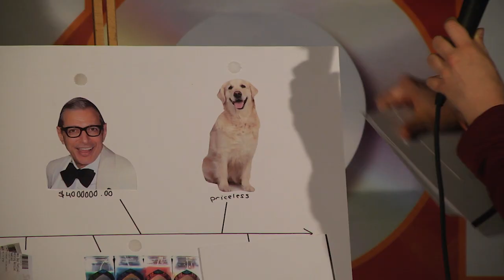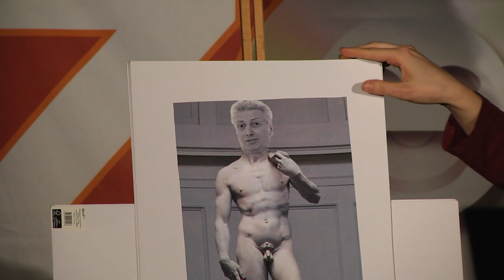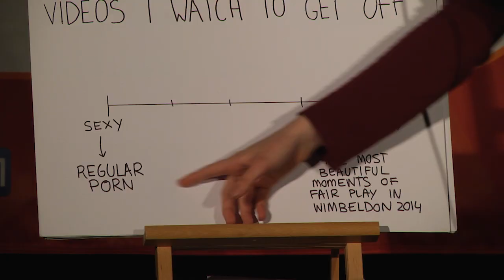Meet Emma Holland (In The Zone 2019)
Follow EmmaHolland and five up and coming comedians on a personal journey towards performing in the 2019 Melbourne International Comedy Festival's infamous The Comedy Zone.

Produced by C31 Melbourne volunteers and featuring stand-up comedians David Woodhead, Bec Melrose, Charity Werk, Emma Holland and Ben Kochan, also featuring their director Dave Callan.

More laughs?